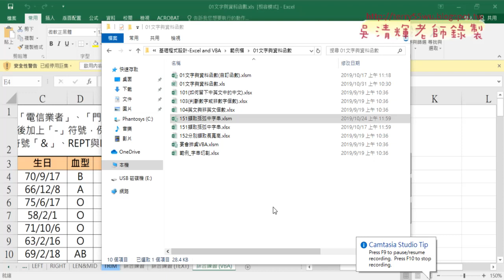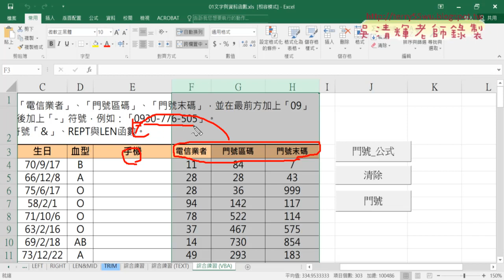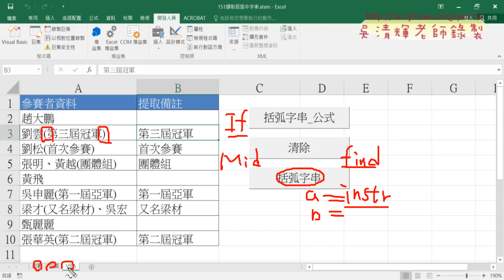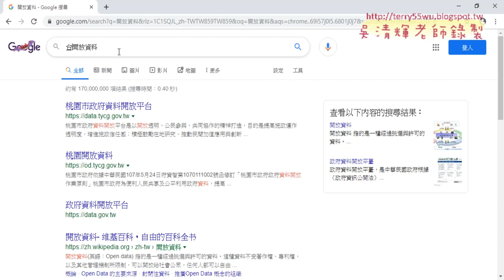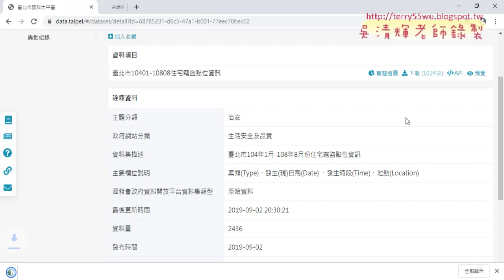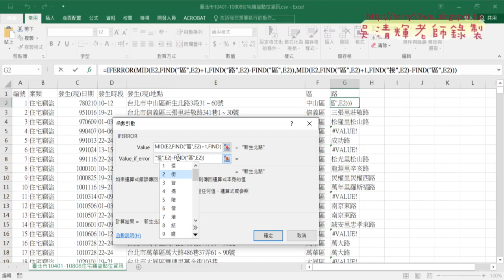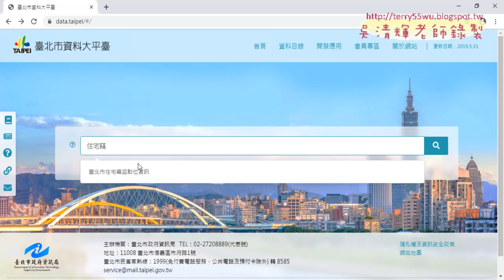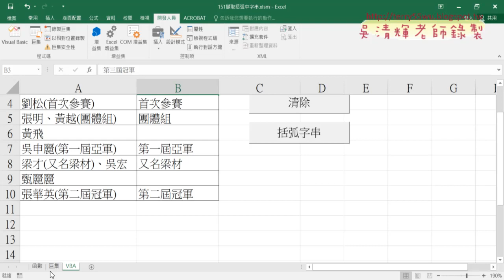01 期中報告形式內容說明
01_期中報告形式內容說明
02_北市住宅竊盜產生區與路欄位
03_錄製產生區路與清除巨集
04_用VBA輸出公式

課程理念：
1.以循序漸進的方式, 透過詳細的說明和實用的50個Excel VBA範例,
2.進而解說EXCEL與資料庫的結合，甚至將EXCEL當成資料庫來使用，

上課用書：
Excel VBA一點都不難：一鍵搞定所有報表
作者： Excel Home
出版社：博碩
出版日期：2013/06/26
定價：380元

吳老師  108/10/3